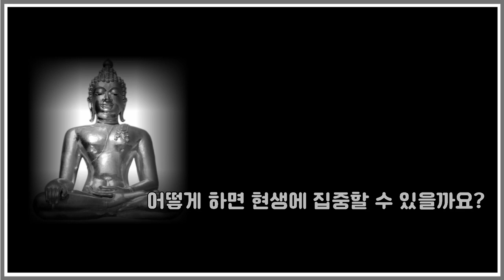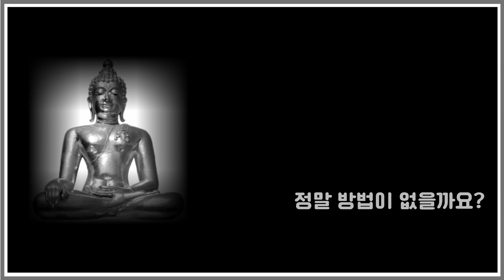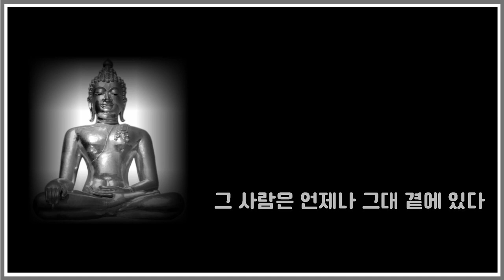석가모니 인생명언 자신의 감정을 믿지 말라